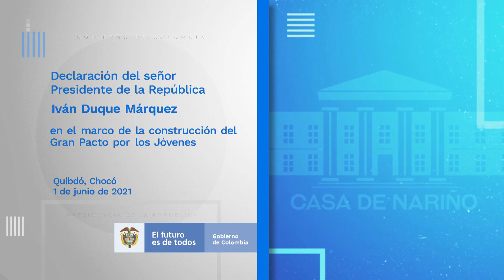Presidente Duque en el marco de la construcción del Gran Pacto por los Jóvenes desde Quibdó, Chocó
Declaración del Presidente Iván Duque en el marco de la construcción del Gran Pacto por los Jóvenes desde Quibdó, Chocó - 1° de junio de 2021